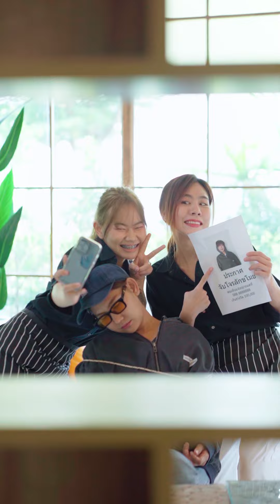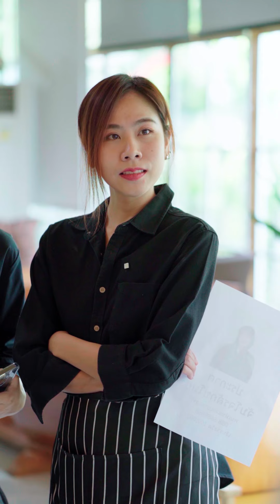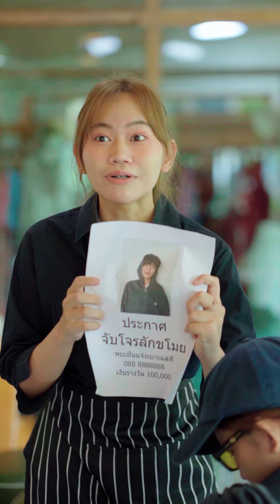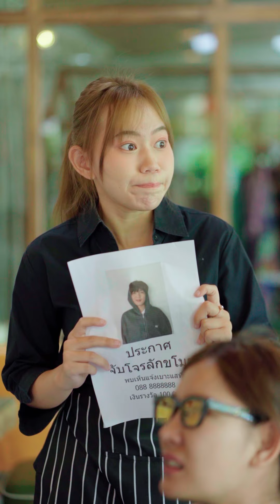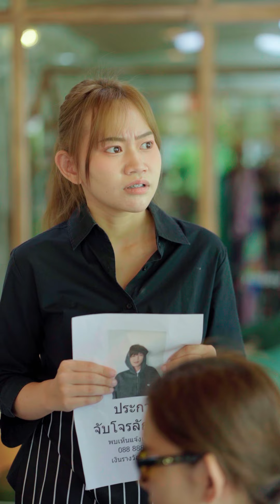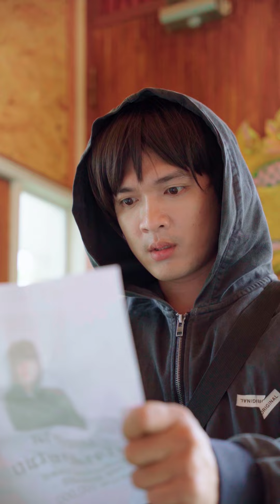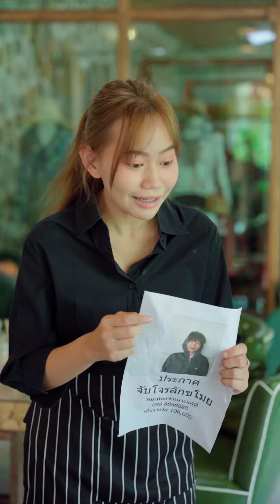จับโจs จuเกือบตกงาน